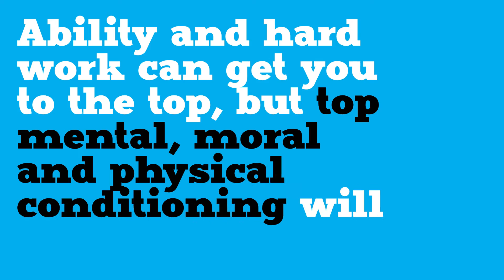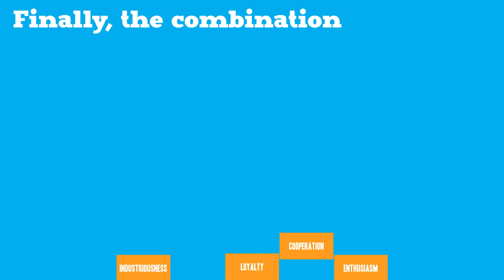60 Second Book Brief: Wooden on Leadership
John Wooden is one of the most revered coaches in the history of sports, and at one point led the UCLA basketball team to 10 NCAA championships in a 12-year span.

Get a full 12-minute Book Brief in your inbox every single weekday by signing up for a Free Readitfor.me account today @